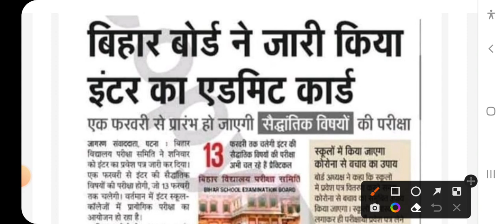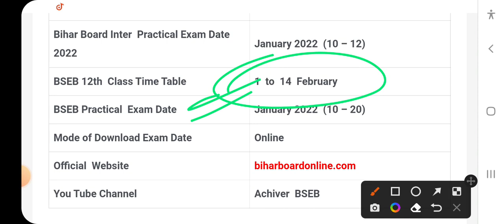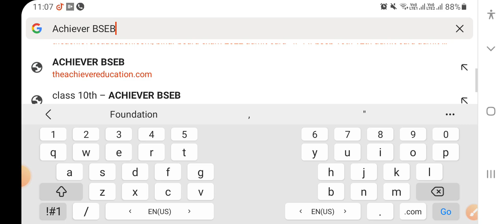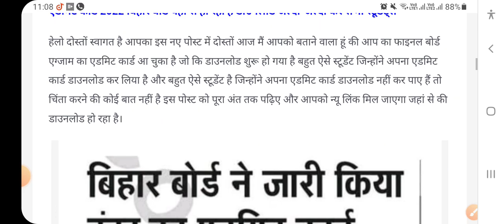Bihar Board 10th & 12th Admit Card 2022 Download |Matric-Inter Final Admit Card Download Kaise Kare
how to download bihar board Final admit card 2022,
bihar board class 10th admit card 2022 download,
 admit card 10th 2022 bihar board download,
bihar board admit card 2022,
bihar board dami admit card 2022,
bihar board online admit card 2022
bihar board admit card 2020 download 12th

Telegram सभी छात्र का same ही रहेगा।

Bihar board matric final admit card 2022
Bihar board class 10 admit card 2022
Bseb class 10 admit card 2022
Bseb matric admit card 2022 download link
Download link matric admit card 2022

Bihar board class 10 final admit card 2022 download link
Bseb class 10 final admit card

bihar board exam 2022 class 10 syllabus
bihar board exam 2022 admit card
bihar board exam 2022 dummy admit card
bihar board 10th admit card 2022 download kaise kare
10th ka admit card download kaise kare 2022
Matric ka admit card download kaise kare 2022
Target Course
bihar board 10th dummy admit c
how to download bihar board 10th dummy admit card 2022
bihar board dummy admit card 2022 10th 12th download link
10 admit card 2022 bseb
10th admit card 2022 bseb
bihar board 10th admit card kab aayega
bihar board admit card 2021 10th arts
bihar board bseb 10th admit card
bihar board 10th admit card check
how to download bseb 10th admit card 2022
how to download bseb 10th admit card
how to download 10th admit card 2022